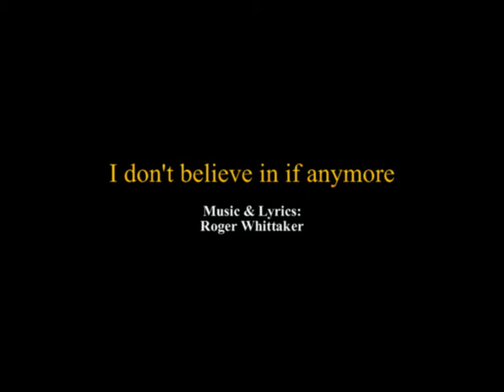Roger Whittaker - In Concert - live at Landsdowne ~ second version ~ (1973)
This Roger Whittaker Concert was recorded in 1973 at Landsdowne.

This is the second version.

First Part

01. Hello good morning happy day (00:00:00)
02. New world in the morning (00:02:54)
03. Dirty old town (00:05:11)
04. Mammy Blue (00:08:20)
05. Boa Constrictor (00:11:08)
06. Got to head on down the road (00:12:20)
07. Lonesome Traveller (00:16:33)
08. Watu Hatari (00:18:33)
09. The Cincinnati Kid (00:19:34)
10. The Fox (00:21:59)
11. Yellow Bird (00:24:14)
12. Lemon Tree (00:26:53)
13. Mexican Whistler (00:31:04)
14. Boil them cabbage down (00:33:20)

Second Part

01. Jailer bring me water (00:35:44)
02. Early one morning (00:38:17)
03. Michael row the boat (00:42:12)
04. African Whistler (Jaluo Song) (00:44:24)
05. The lion sleeps tonight (Wimoweh) (00:48:29)
06. The leaving of Liverpool (00:50:31)
07. Green Green (00:53:42)
08. Man smart, Woman smarter (00:55:27)
09. Jamaican farewell (00:56:46)
10. Banana boat song (00:59:05)
11. I don't believe in if anymore (01:01:45)
12. Durham town (01:04:10)
13. I believe (01:07:10)
14. Show me your mountain (01:10:07)